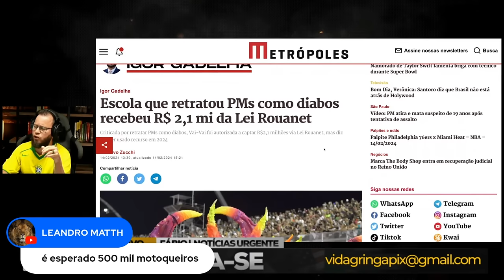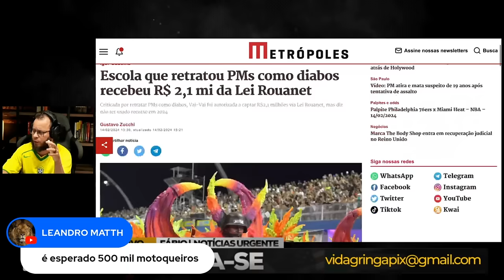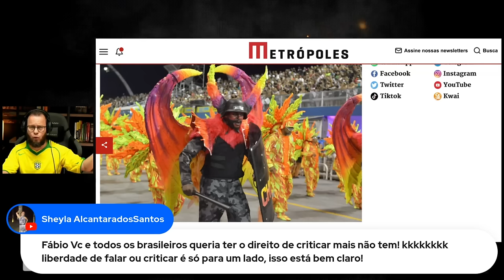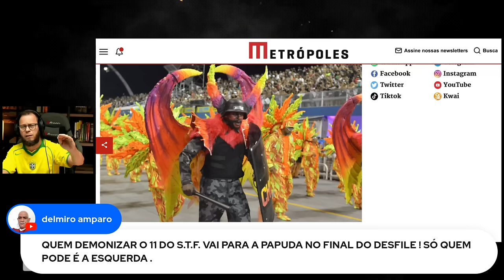Liberdade ou Desordem? Demonizar a Polícia PODE? e o STF?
Descrição para Vídeo no YouTube: "Liberdade ou Desordem? Demonizar a Polícia PODE? E o STF?"

"Em mais um episódio instigante, mergulhamos no delicado debate sobre a liberdade de expressão ao abordar a demonização da polícia e do STF. Até que ponto é legítimo criticar essas instituições? Vamos explorar os limites dessa discussão envolvendo liberdade e ordem.

Detalhes do Vídeo:

Os Prós e Contras de Criticar e Demonizar a Polícia e o STF
Análise Profunda sobre a Liberdade de Expressão e seus Limites
Reflexões Éticas sobre a Responsabilidade ao Abordar Instituições Chave
Casos Históricos e Atuais que Ilustram os Desafios dessa Discussão
Entrevistas com Especialistas para Oferecer Diferentes Perspectivas
Junte-se a nós enquanto navegamos pelas águas turvas da liberdade de expressão e desordem social. Este vídeo propõe uma reflexão crítica sobre os alcances e limites de criticar e demonizar a polícia e o STF.

Estamos prontos para explorar as nuances dessa questão complexa."